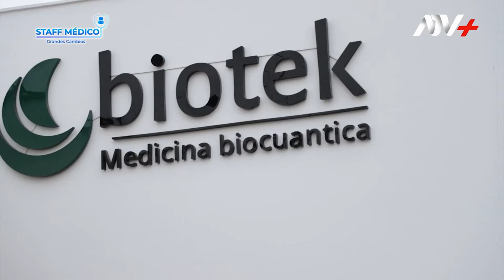🧬🦠MEDICINA BIOCUANTICA EN TIEMPOS DE COVID-19 🦠/ Dr. Laurent Schidler 👨‍⚕️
Durante los tiempos de pandemia Biotek ha tratado a muchos pacientes con COVID-19 una de las enfermedades que está arrasando con muchas vidas. Pero gracias a la medicina cuántica, una investigación de 30 años del Dr. Laurent Schidler. Un tratamiento natural, sin efectos secundarios, sin tóxicos ni medicamentos puede ayudar a muchos pacientes a poder recuperar de manera progresiva su salud.

Mira el testimonio de esta pareja de esposos que pasaron por el COVID-19 y tras su recuperación nos cuentan el exitoso tratamiento que tuvieron en biotek.

Más Información
Biotek Medicina Integrativa SAC